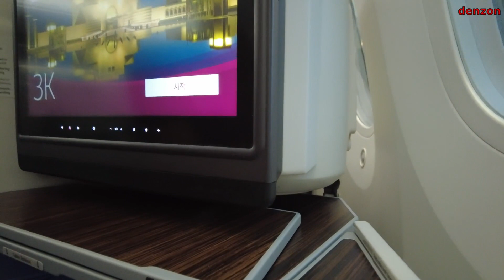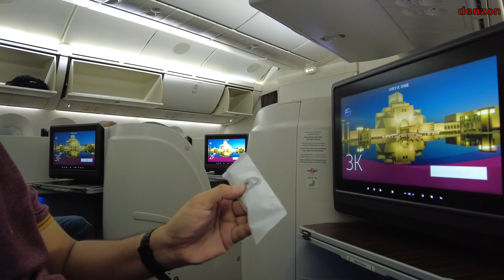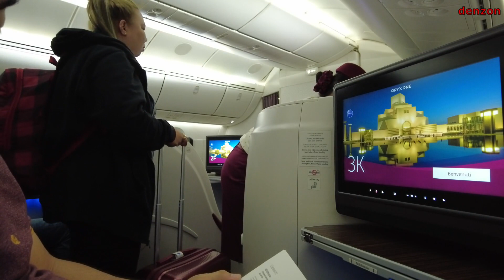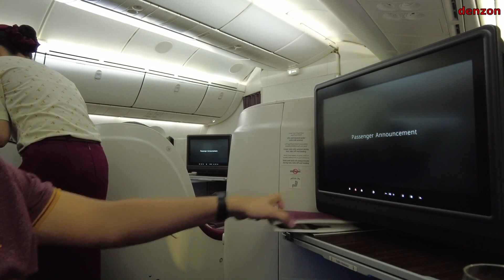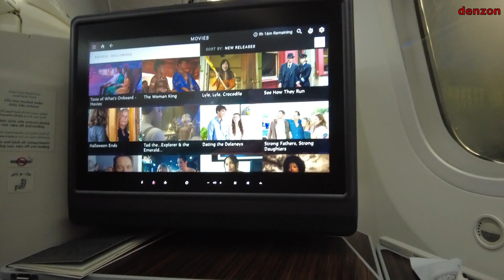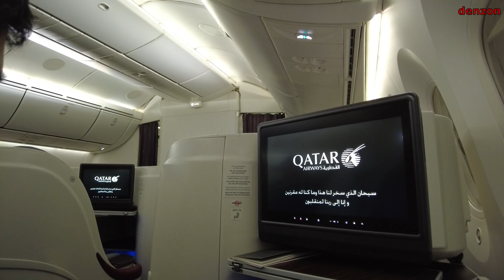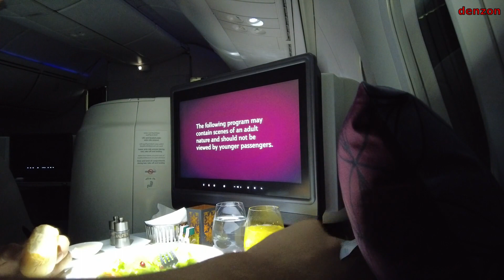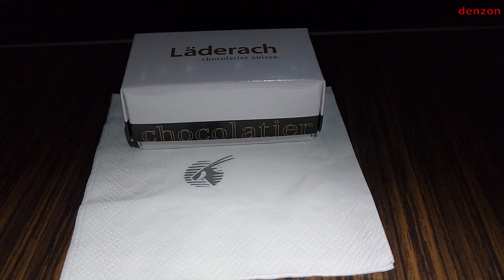Qatar Airways Flight from Clark to Doha